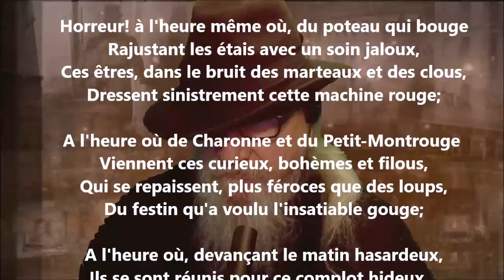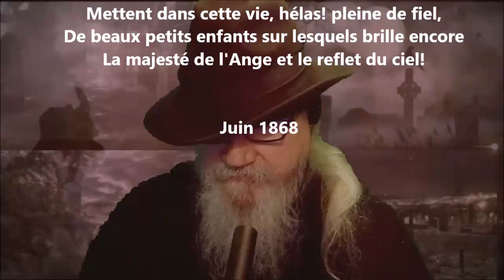L'échafaud - Théodore de Banville lu par Yvon Jean